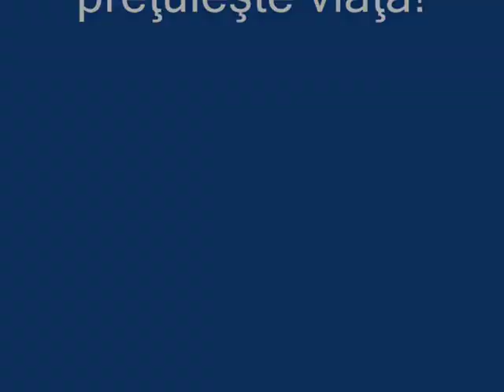Mihai Volontir - Viata asta.wmv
"Viata asta", interpretare - Mihai Volontir